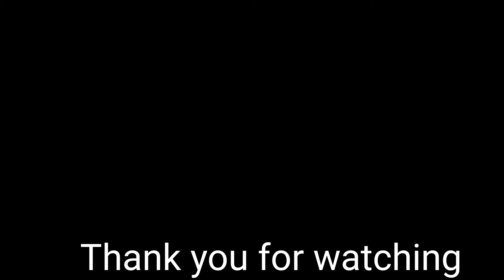My moment in The grass simplicity is beauty#viral